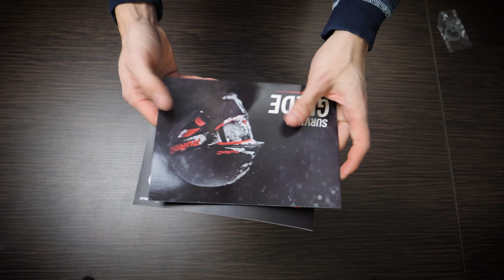Ruroc RG1-DX BLACK INFERNO #7 Unboxing 4K